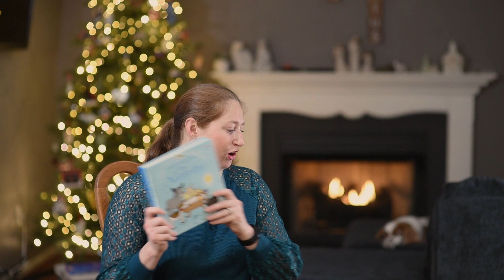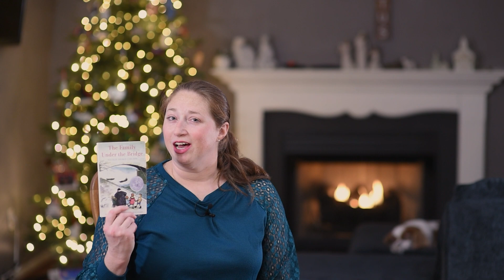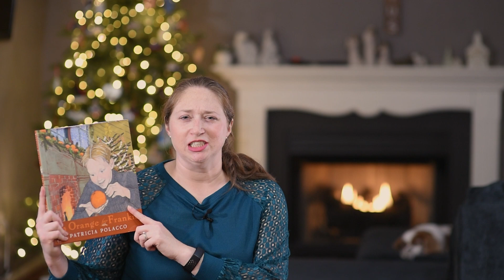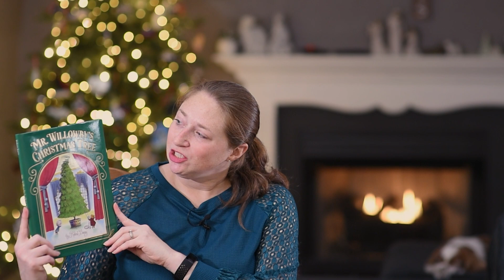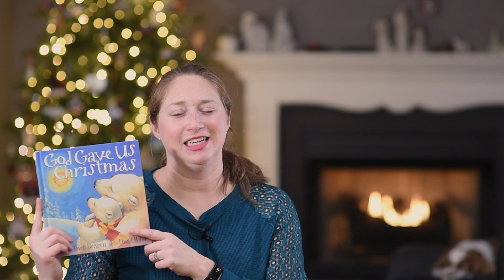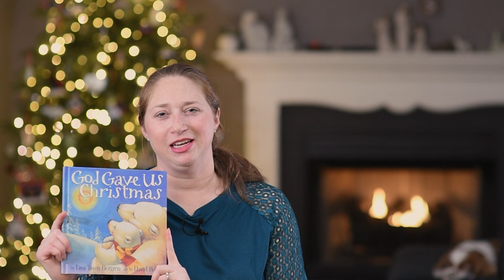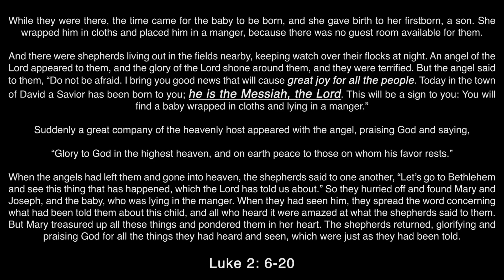3rd Annual Christmas Books - 2022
The Voskanov 2022 Christmas Books Video